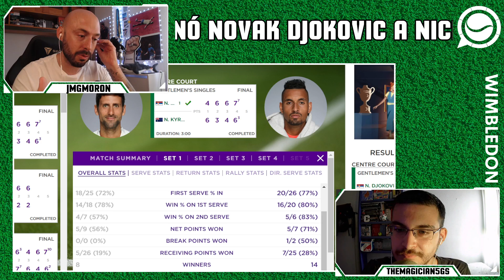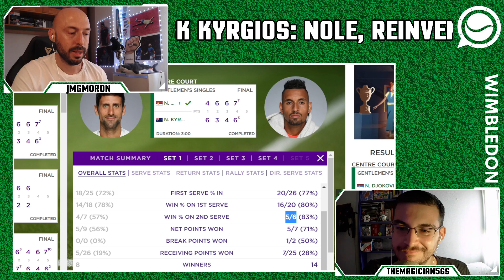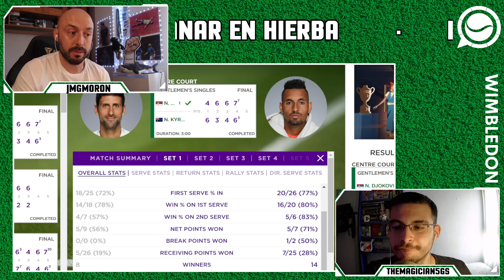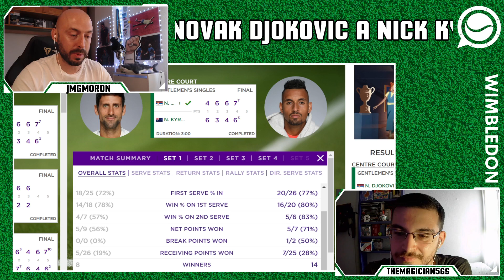ASÍ FUE CÓMO NOVAK DJOKOVIC LE DIO LA VUELTA AL PARTIDO ANTE KYRGIOS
NovakDjokovic empezó mal la final de Wimbledon ante Kyrgios, pero poco a poco fue descubriendo la manera de hacer daño al australiano. ¿Cómo? Os descubrimos lo que hizo el serbio.

🙏 Si quieres colaborar con nuestro proyecto y ayudarnos, puedes donar en el botón de GRACIAS 💰